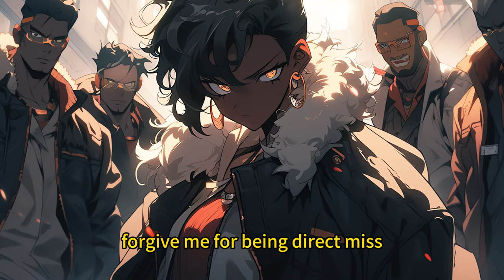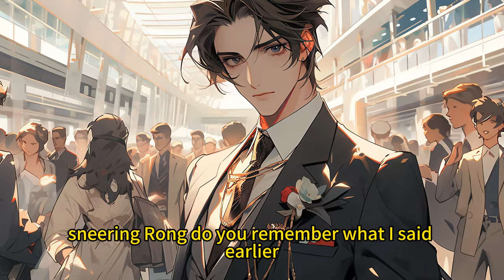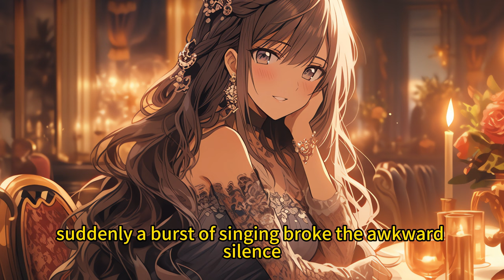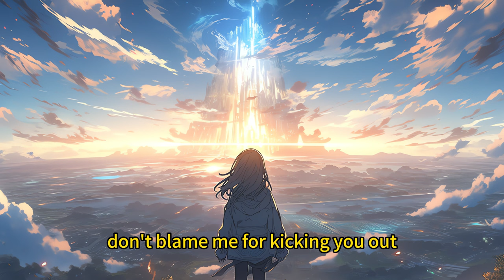EP3 | Nine stunning fiancées are all waiting for me to divorce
Ye Tiance and Xiao Qingcheng were married for three years. However, once she climbed the ladder of success, she began to scorn him as worthless and kicked him out! It wasn't until after the divorce that Xiao Qingcheng realized everything she had was actually provided by him! Regretting her decision to reconcile, she discovered that Ye Tianci already had nine stunning fiancées, each surpassing her by leaps and bounds! The first fiancée, Han Ruoyun, coldly remarked, "Thank you for giving such a good man to me!" The second fiancée, Rong Meiyen, proudly declared, "Do you think you're even worthy to reconcile with my fiancé?" The third fiancée, Liu Ruyan, charmingly said, "Just leave, don't delay me from having children with him!"

Step into the boundless universe of 'Beyond the Martial Realm with Immortal Chronicles,' where the ancient arts of cultivation transcend the known limits of the martial world. Explore epic sagas where heroes defy the confines of mortality to seek eternal wisdom, engage in battles that resonate through the heavens, and discover realms filled with ancient mysteries and divine powers. This channel is your gateway to stories that weave together magic, martial prowess, and the pursuit of immortality, drawing from the rich tapestry of Chinese mythology and fantasy. Join us on a journey where every episode is an adventure into the heart of celestial legends, revealing the paths to enlightenment and beyond. Uncover the secrets hidden within the martial realm and witness the unfolding of immortal tales that have captivated the imagination of millions